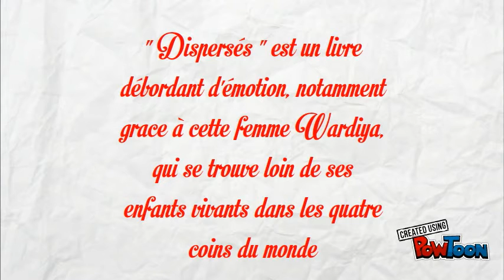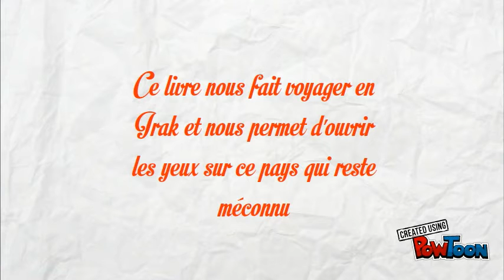Bande Annonce "Dispersés" Inaam Kachachi